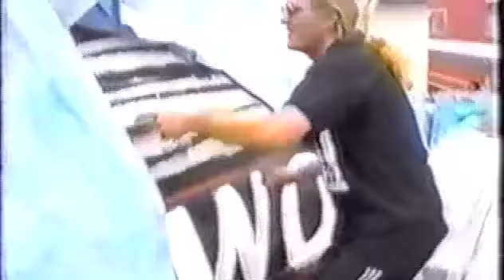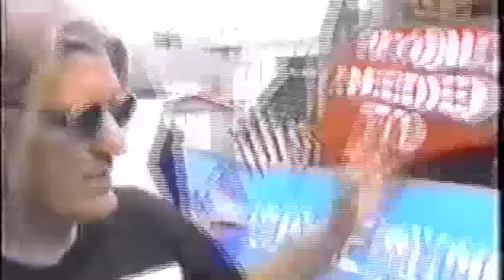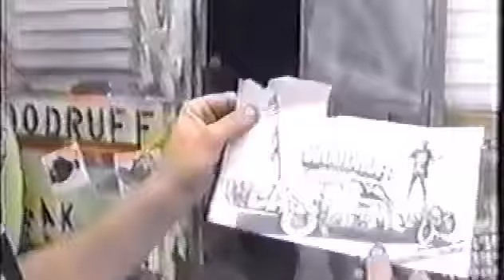denniswoodruff movie clip 70